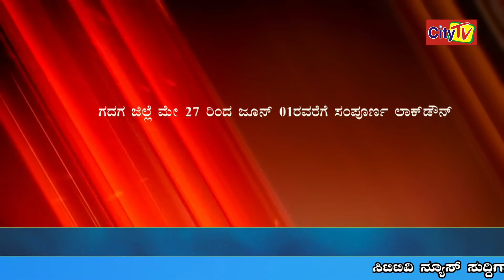CITY TV NEWS 25 5 2021